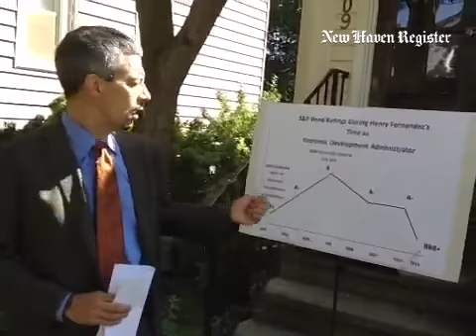Fernandez talks about bond rating.